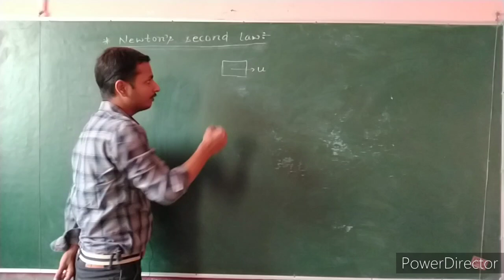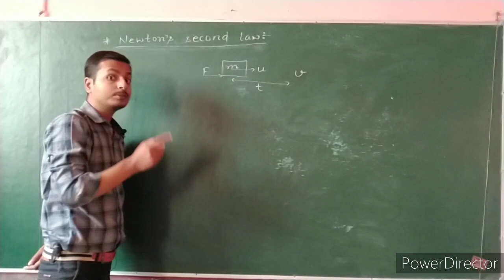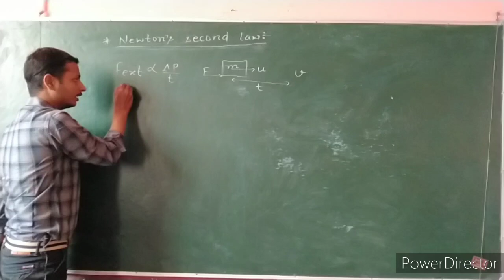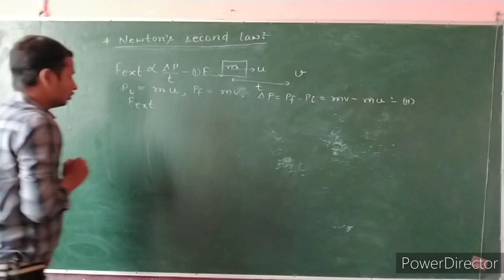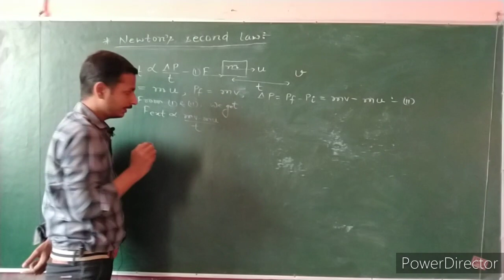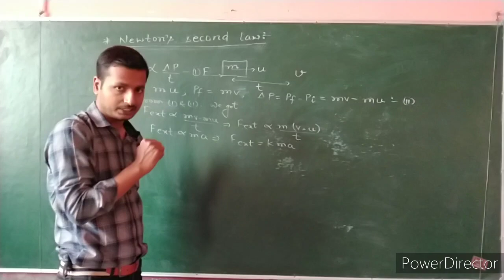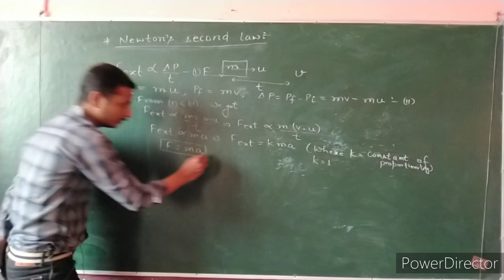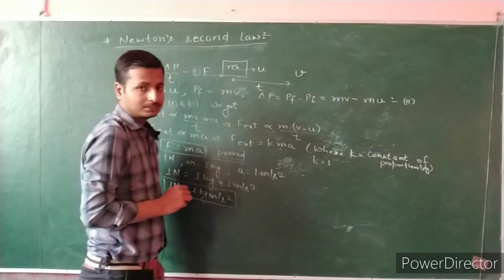c-Force and laws of motion(Newton's second law)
Description

9thA Laws

Class 11 th ChannelO/@prashantkirad11 th1 2th...

Topics covered in the videoClass 9th Science

Class 9th one shot scienceClass 10 Board strategyclass 10 best timetablehow to start class 10class 10 revision strategyclass 10 roadmap

X